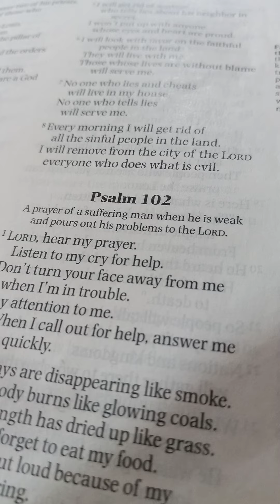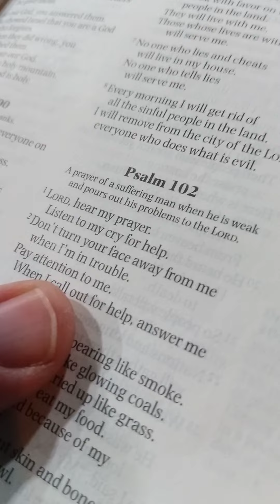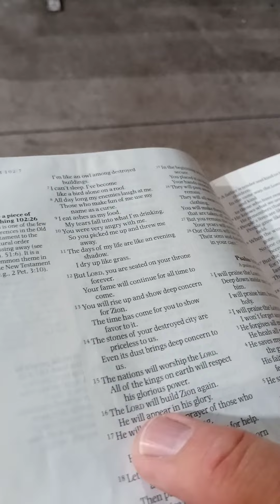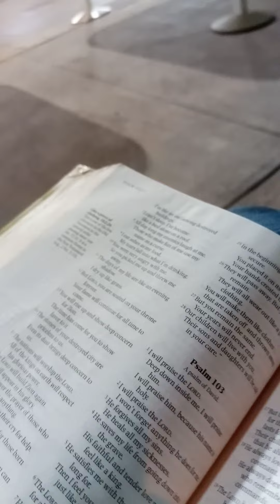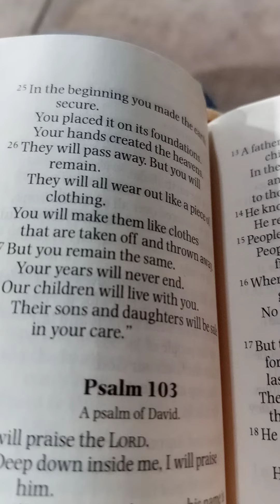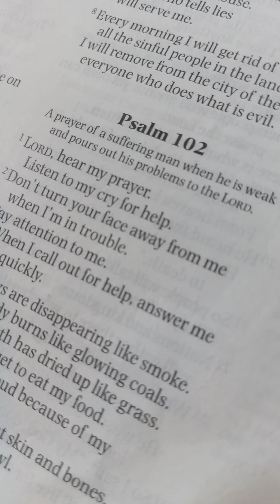Reading Bible Zabur Psalm 102